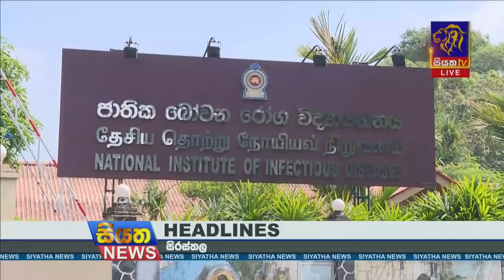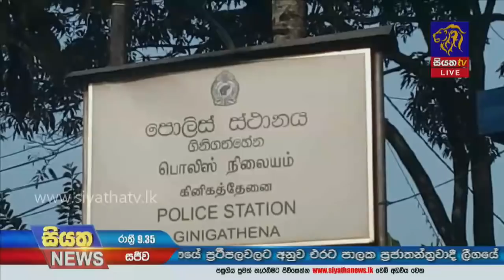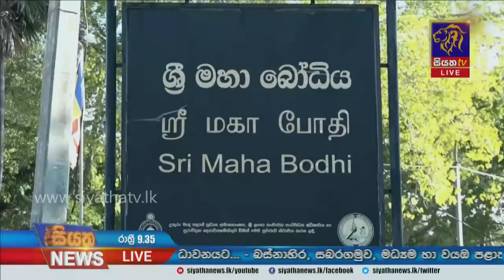Siyatha News | 09.35 PM | 09 - 11 - 2020